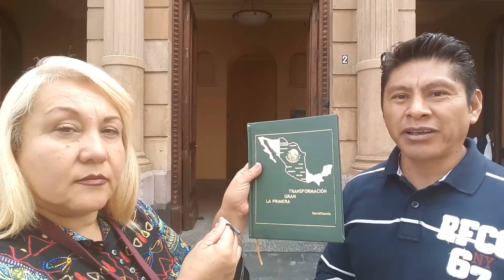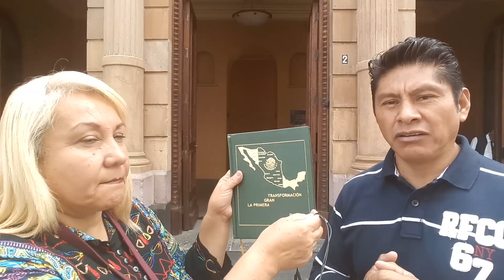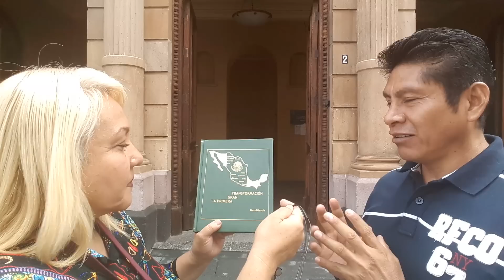¡¡¡Políticos Dis-funcionales…Fuera!!!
La Participación Ciudadana Crece. Un especialista en psicología originario de Oaxaca ofrece una propuesta sobre la selección de funcionarios para cargos públicos